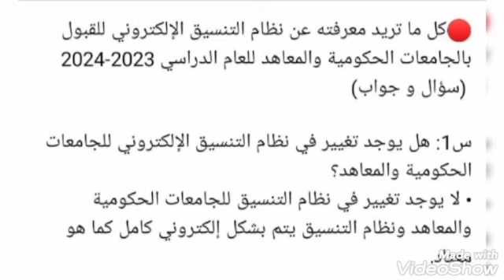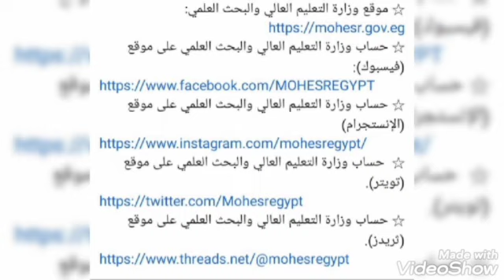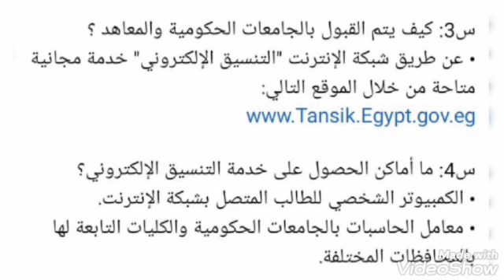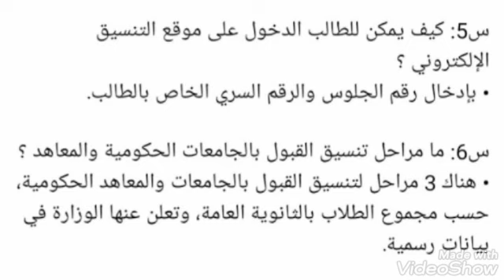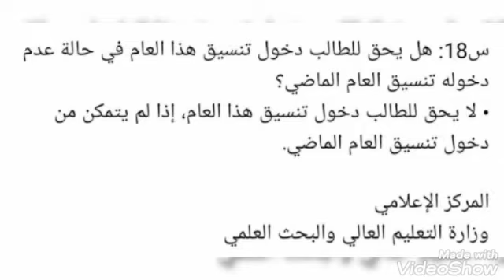سلسلة_التعريف_بالكليات قواعد_تنسيق_القبول_بالجامعات_الحكومية_والمعاهد_العليا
💥كل ما تود معرفته عن التنسيق وكيفية كتابة الرغبات مع مراعاة عدم استنفاز الرغبات👇👇👇

💥كورسات وقنوات شرح اليوتيوب لمواد كلية الهندسة

💥محاضرات وكورسات كلية الهندسة اون لاين

💥الفرق  بين هندسة حاسبات وحاسبات والمعلومات

💥 كلية التكنولوجيا الحيوية :(بايو تكنولوجي )

💥نظم المعلومات الادارية (بديلة حاسبات ومعلومات وهندسة قسم حاسبات ومتاحة لجميع الشعب علمي وادبي ):